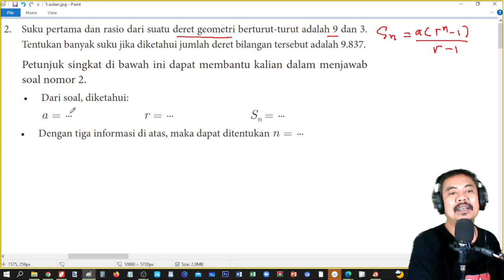latihan 2 3 no 2 hal 53 barisan dan deret SMA kelas 10 Kurikulum Merdeka bag 52 hal 53